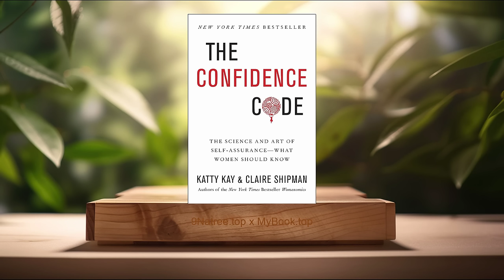[Review] The Confidence Code (Katty Kay) Summarized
The Confidence Code (Katty Kay)

Firstly, The Scientific Underpinnings of Confidence, The Confidence Code explores the neurological and genetic aspects of confidence, providing readers with a scientific basis for understanding its origins. Kay delves into how various factors such as hormone levels, genetic predisposition, and brain structure can influence an individual's confidence level. By examining studies and interviewing experts, the book sheds light on the complex interplay between biology and confidence, highlighting how women, in particular, can be neurologically predisposed to less self-assurance compared to men, but also how neuroplasticity offers hope for change.

Secondly, The Role of Confidence in Success, Through compelling argumentation and evidence, The Confidence Code makes a strong case for the crucial role that confidence plays in achieving success. Kay illustrates how confidence, rather than competence, often determines who gets ahead in the professional world. The book outlines the ways in which self-assurance influences one's ability to take risks, assert oneself, and handle failure—all key components of success. Readers are provided with inspiring success stories of women who have overcome their confidence hurdles to achieve remarkable things.

Thirdly, Actionable Strategies for Building Confidence, One of the most valuable aspects of The Confidence Code is its practical, actionable advice for women looking to build their confidence. Kay offers a variety of strategies, such as embracing failure, stepping out of one’s comfort zone, and practicing assertiveness. The book encourages readers to apply these tactics in their daily lives, stressing the importance of repetition and resilience in developing a self-assured attitude. Techniques such as cognitive restructuring and the development of a growth mindset are also explored as means to foster confidence.

Fourthly, The Confidence Gap Between Men and Women, Katty Kay addresses the pervasive confidence gap that exists between men and women, attributing it to both societal and biological factors. The book thoroughly examines how cultural norms and gender stereotypes play a significant part in shaping confidence levels from a young age. By presenting real-life scenarios and research findings, The Confidence Code not only highlights the discrepancies in self-assurance between the sexes but also offers insights into how this gap can be narrowed, promoting gender equality and empowering women to bridge this divide.

Lastly, The Influence of Confidence on Women’s Well-being, In The Confidence Code, Kay explores the profound impact that confidence can have on a woman's mental and physical well-being. The book delineates how a lack of self-assurance can contribute to stress, anxiety, and a host of other health issues. Conversely, a strong sense of self-confidence is linked to positive health outcomes, including lower levels of stress, greater happiness, and overall life satisfaction. Kay's research and narrative underline the critical importance of confidence for women's health, advocating for a proactive approach to cultivating self-assurance as a means to enhance overall well-being.